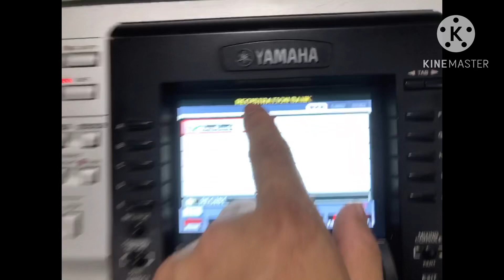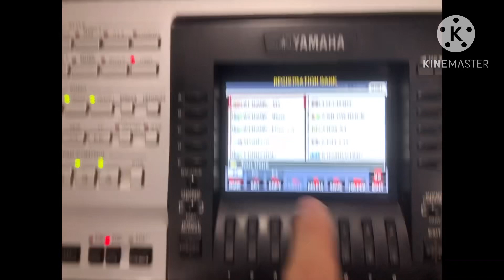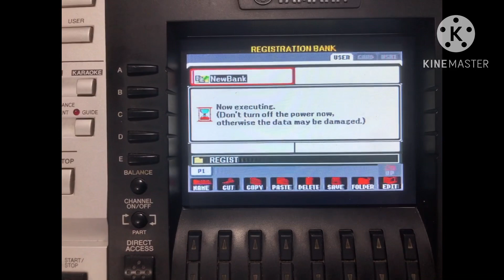Hướng dẫn chép Bank tiếng từ USB vào Đàn Organ Yamaha Psr 3000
Liên hệ bán đàn | mua đàn | Đăng ký học đàn Piano, organ, Guitar & Ukulele ✍️ Nhạc cụ Thiên Thành 🎹 MST: 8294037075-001 📲 Hotline/zalo: 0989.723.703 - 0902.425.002 (Mr Phú) 🏠 Địa chỉ Nhạc Cụ Thiên Thành CS 1: 366/25 Gò Dầu, p. Tân Quý, q. Tân Phú , tpHCM. CS Bình Chánh: C11/38/22 Võ Văn Vân, xã Vĩnh Lộc B, huyện Bình Chánh CS Cần Thơ: Xã Đông Thuận,huyện Thới Lai, tp Cần Thơ (Mr Vững 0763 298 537) 💻 Fb: Nhạc Cụ Thiên Thành 💻 ‪